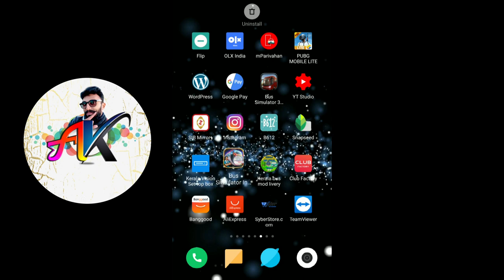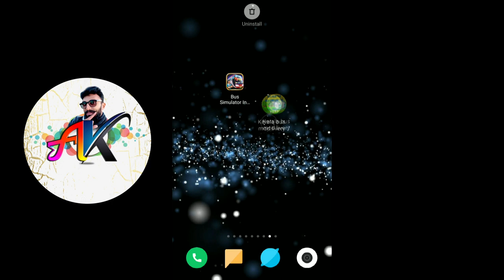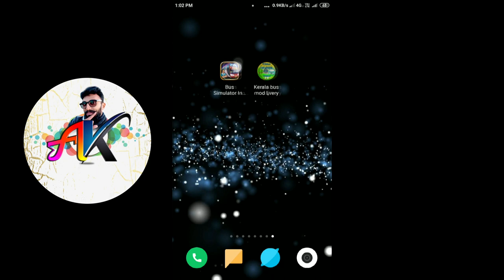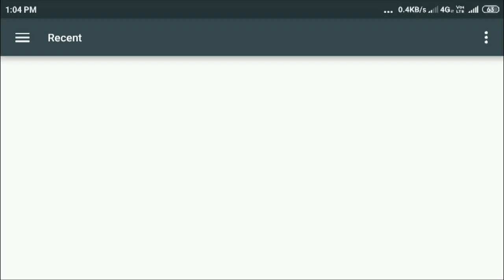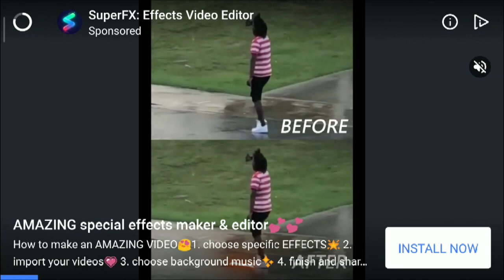indonesia bus simulator Kerala | komban bus | komban bus owner | komban bus driver | komban tiktok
App Links

Any Douts Please Coment Next Video I will Clear That

komban tourist bus ,
komban bus troll,
komban bus tourist inside,
komban bus tourist bus,
komban bus tourist game,
komban bus travels,
komban bus tourist news,
komban bus tourist dj,
komban bus tour,
komban bus tourist mumbai,
komban tourist bus t,
komban bus ugal,
komban bus url,
bus simulator ultimate komban,
komban upcoming bus,
komban upcoming bus bombay,
komban tourist bus under,
bus simulator ultimate komban mod,
komban bus vs,
komban bus video song,
komban bus video game,
komban bus vs oneness,
komban bus vs ksrtc,
komban bus vs train,
komban bus vlog,
komban bus vs police,
komban bus vijay,
komban tourist bus videos,
komban tourist bus v,
komban bus v,
komban bus washing,
komban bus with song,
komban bus wallpaper,
komban bus work,
komban bus which place,
komban bus writing,
komban bus whatsapp status tamil,
komban bus water,
komban bus whatsapp status song,
komban bus yodhavu,
komban bus yoddha,
komban bus yadav,
komban bus yodhavu livery,
komban bus yatra,
komban bus yodhavu police,
komban bus youtube,
komban tourist bus yodhavu,
komban tourist bus yodhavu inside,
komban tourist bus yodhavu horn,
komban bus 1,
komban 1st bus,
komban tourist bus top 10,
komban tourist bus 1,
top 10 bus komban,
komban 1 bus,
komban bus 2019,
komban bus 2020,
komban tourist bus 2020,
komban new bus 2019,
komban tourist bus part 2,
komban tourist bus videos 2019,
komban tourist bus inside 2019,
bus simulator 2019 komban,
bus simulator 2018 komban,
komban tourist bus 2018,
komban bus 3,
komban 3 bus,
komban bus 4,
komban bus 4k wallpaper,
komban 4 bus name,
komban tourist 4 bus names,
komban 4 bus,
komban bus 5,
komban 5th bus,
komban tourist bus 5,
komban 5th bus bombay,
komban new bus 5,
komban holidays 5th bus,
komban 5 bus bombay,
komban daravi 5 bus,
komban new 5th bus,
komban 5 bus in dharavi,
komban 5 buses,
komban 5 buses in dharavi,
komban bus 6,
komban 6th bus,
komban 6 bus